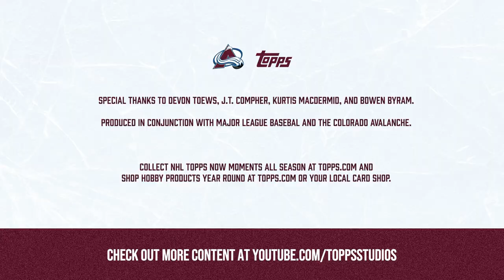$10K of Topps Product with the NHL Champs! | Crazy Break Highlights with the Colorado Avalanche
Johnathan Toews, Bowen Byram, Kurtis MacDermid, and J.T. Compher of the Stanley Cup Champion Colorado Avalanche sit down with Topps for a Crazy Break. Baseball hobby products featured in the break are Topps Museum Collection, Tier 1, Inception, Definitive, and Diamond Icons. Hits out of the boxes consist of stars of today like Vladimir Guerrero Jr., Jose Altuve, and Wander Franco, as well as legends of the game like Randy Johnson, Don Mattingly, and Ryne Sandberg.
Founded in 1938, Topps has been the leader in the trading card and collectibles industry for over 70 years!